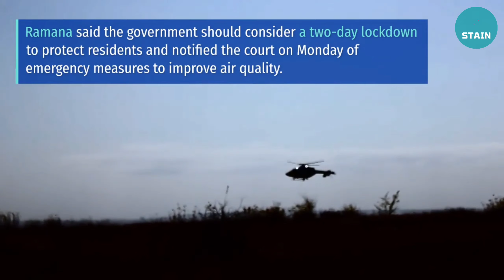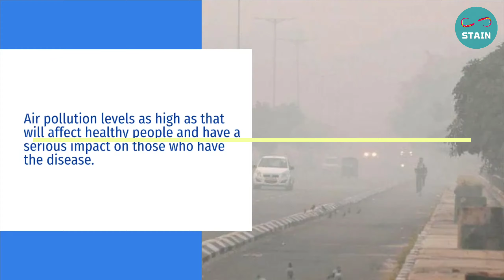New Delhi to Close Schools for a Week due to Air Pollution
New Delhi schools will be closed for a week and construction sites for four days, New Delhi's chief minister said on Saturday, as air pollution in the Indian capital worsened.
Chief Minister Arvind Kejriwal said talks on a potential total lockdown in the capital were also ongoing, but any decision would only be taken after consultation with the central government, Reuters reported.
"For a week from Monday onwards, schools will be physically closed but will continue virtually so children don't have to breathe polluted air... Construction activities are not allowed," Kejriwal said.
He added all government offices would switch to working from home, while private offices would be advised to do the same during the week to reduce the number of polluting vehicles on the road.
Earlier in the day, India's chief justice called on the central government to come up with an emergency plan to tackle the dangerous smog, calling the situation "very serious".